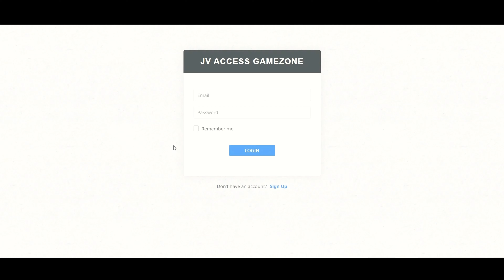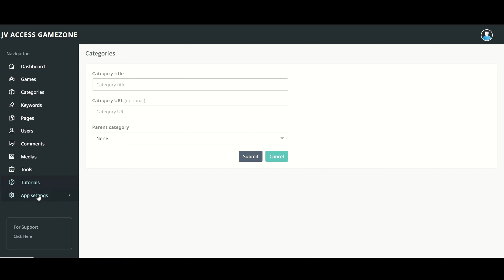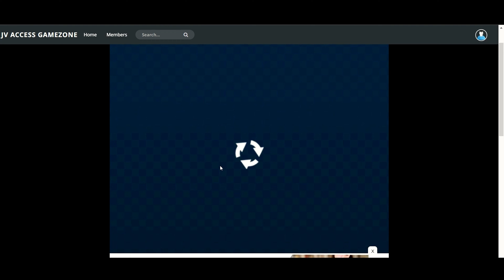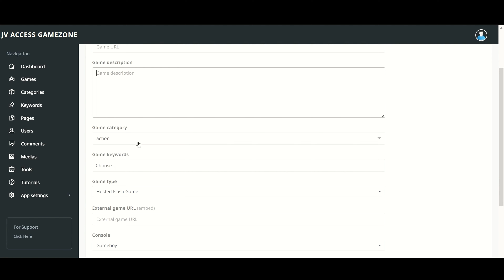AI GameZone Review & Demo - Legit or SCAM!? Exposed?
The AI GameZone review and demo shows you how to create unlimited affiliate gaming websites with millions of inbuilt games in any niche and use it for yourself or sell it to your clients.
Add my code “GAME4” to SAVE $4
With AI GameZone, you can access a library of over 1000 ready-made games covering various genres that you can instantly integrate into your own gaming site. The intuitive drag and drop interface makes building and customizing your site effortless, even if you have no prior technical skills.
Some key features that enable you to build a thriving gaming business with AI GameZone include: customizable templates, automatic updates, built-in analytics, SEO optimization, community forums and more. Since the software handles all the heavy lifting, you can focus on attracting an audience and generating revenue.
So if you're looking for an easy way to tap into the expansive gaming industry, AI GameZone is the ultimate solution. Within minutes, you can have a professional gaming site up and running, showcasing quality games that will captivate users. And with the commercial license, you can build as many gaming sites as you want or even sell sites to clients. The income potential is truly unlimited.
Add my code “GAME3” to SAVE $3